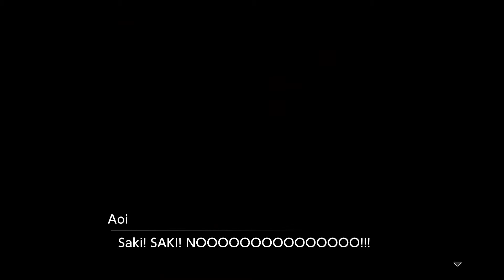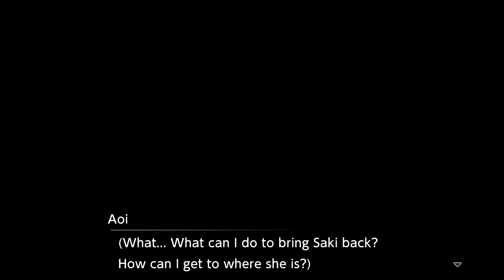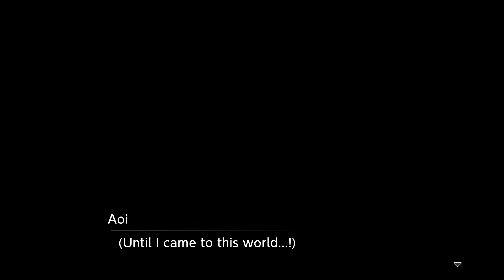Part 45: Aoi's mental shutdown - Digimon Survive - Gameplay walkthrough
- James Kitkona